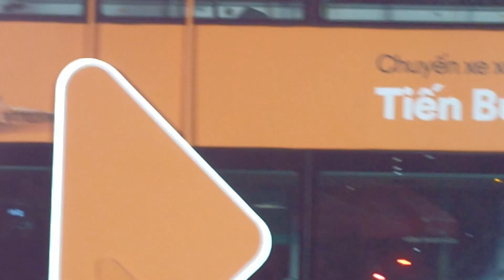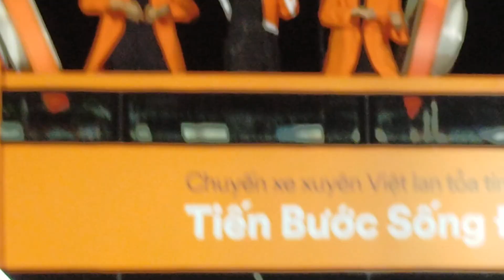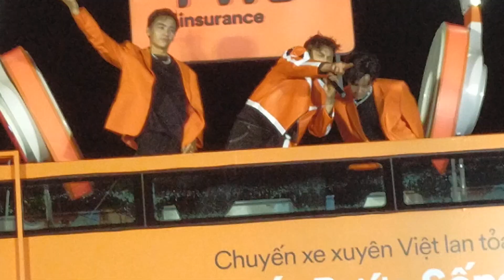TP HCM,Aeon Bình Tân ca sĩ Isaac khấy động Aeon với màn biểu diễn đặc sắc,quay phim YouTube văn quý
chúc cả nhà một đêm nhạc thật hay cuối tuần vui vẻ